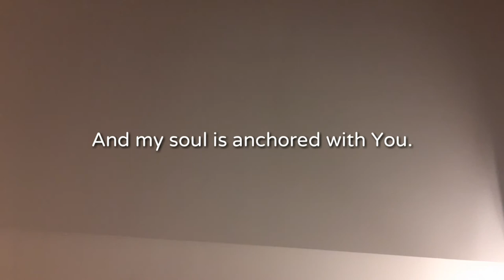SAFE - SHORT UKULELE COVER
He who dwells in the secret place of the Most High shall abide under the shadow of the Almighty.
I will say of the Lord, “He is my refuge and my fortress; My God, in Him I will trust.”